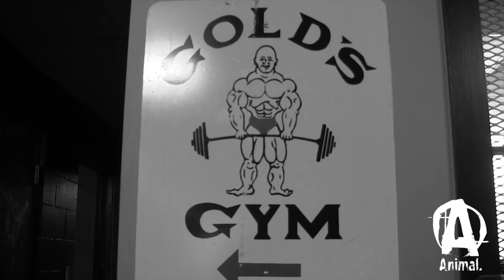Evan "Ox" Centopani: Journey to the 2012 Arnold, Pt. 8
The eighth installment of AnimalPak.com's exclusive documentary series featuring Animal Athlete and IFBB Pro Evan "Ox" Centopani as he prepares for the 2012 Arnold Classic.In this episode, Evan trains back as looks back and reflects on the past 15 weeks.